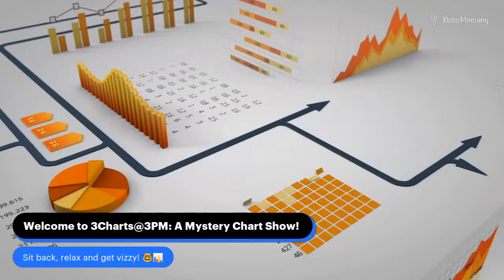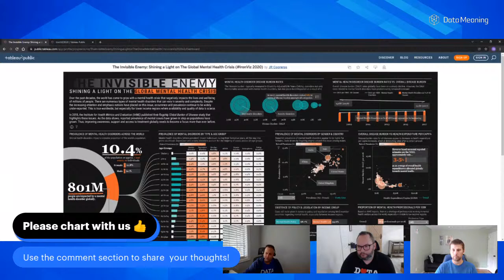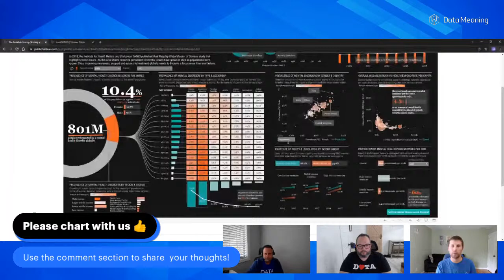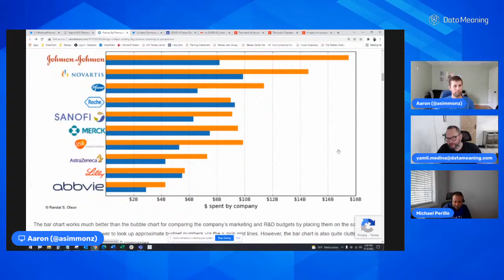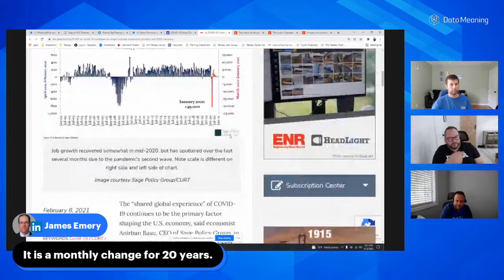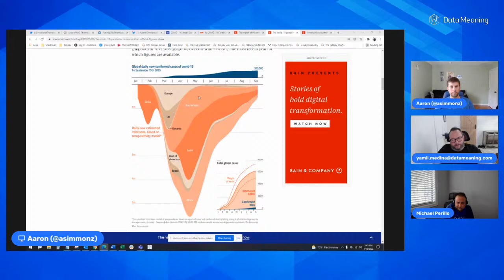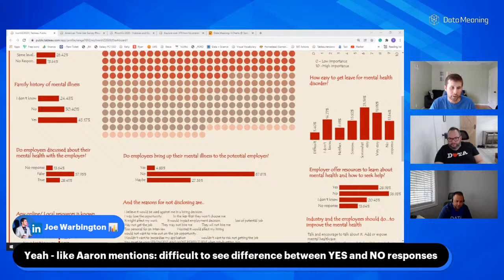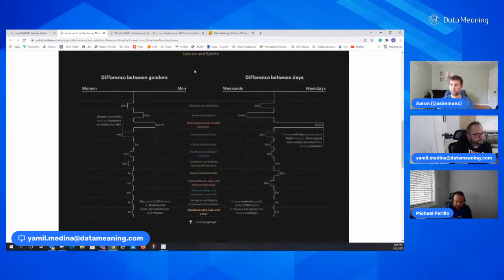3Charts@3PM: A Mystery Chart Show | Healthcare Episode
We're heading into FunChartedTerritory with 3Charts@3PM: A Mystery Chart Show! Hosting this episode will be Yamil Medina and Aaron Simmons on the 3rd day of the week, Wednesday, at 3pm ET.